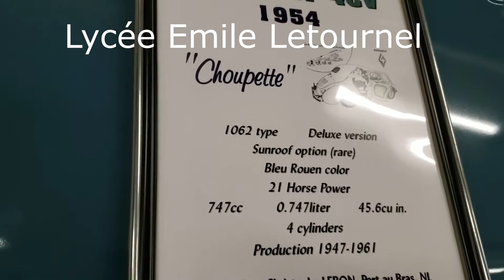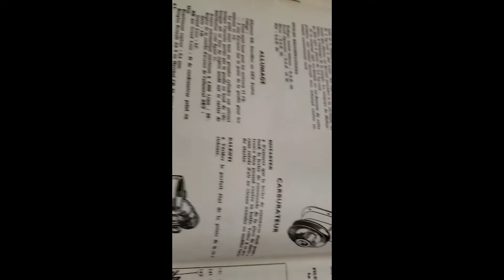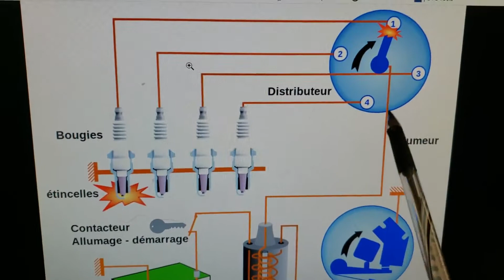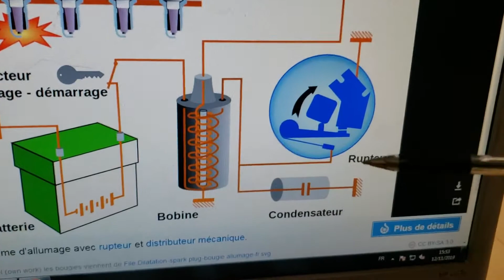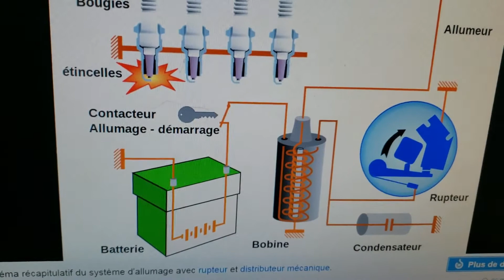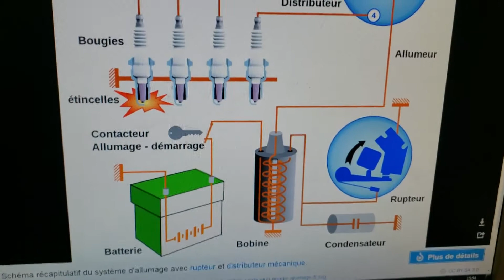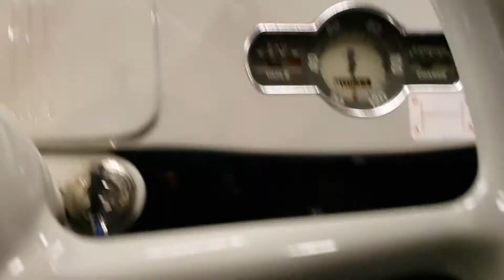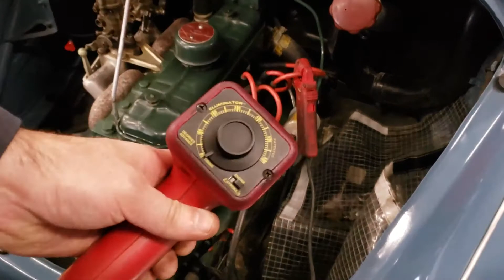Renault. Réglage allumage classique. L'enseignement de la Mécanique Automobile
Allumage. Réglage allumage classique.Bac Pro MVA
Diagnostic automobile.
Réparation.